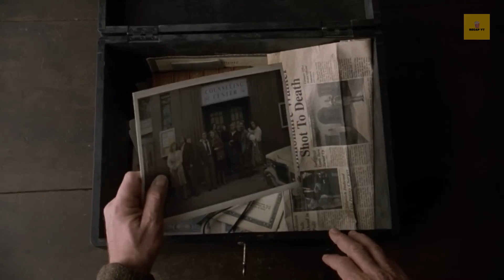The people in a village are terrified of the creatures because he killed everyone who saw him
The Village (2004) horror movie explained in English. The American Thriller Horror film “The Village: Unknwon Monster” complete story summarized with a full ending. The plot is about some people living in old century village which is sitated near the forest. An unknown and unseen creature lives in that woods, from which everyone was afraid. These people also used to feed different things to that monster so that there would be no danger to the lives of these people. But how he will unleash them and for which reason?

Credits:

Images and footage Source: Touchstone Pictures and Scott Rudin Productions
Director: M. Night Shyamalan
Producer: Sam Mercer